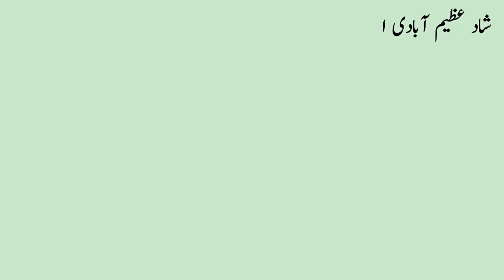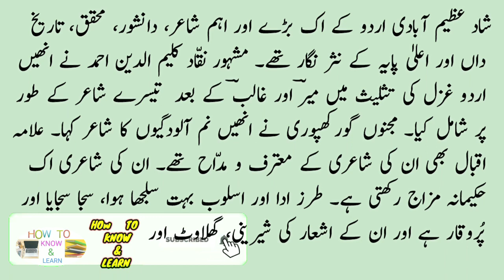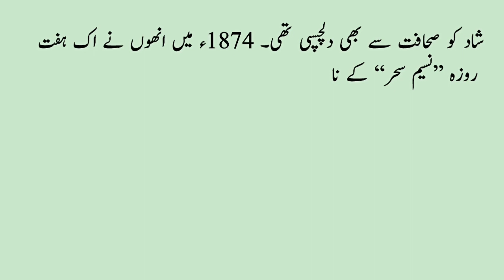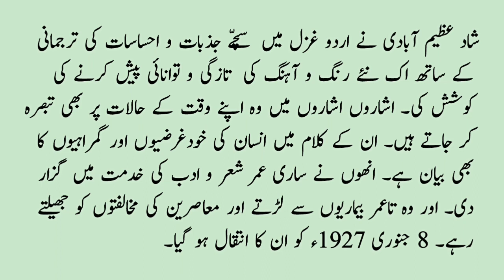Shad azeem abadi | Biography | Urdu Poet | Ghazal | Nazam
in this video I have discussed the biography of shad azimabadi. the books of shad azimabadi. shad azimabadi poetry.

I have discussed the points are:

1. biography of shad azimabadi
2. biography of shad azeem abadi
3. life story of shad azimabadi
4. best Urdu poet shad azimabadi
5. Urdu ghazal of shad azimabadi
6. best poetry of shad azimabadi
7. best urdu poet
8. who was shad azimabadi
9. life history of shad azimabadi

urdu adab ki tareekh | urdu kibbutz best book | urdu ki kahani | story of urdu | best book of urdu literature | urdu ka aghaza | urdu ki ibtada | dr jameel jalbi | dr jameel jalbi ki behtreen kitab | best book on urdu literature | history of all poets | history of ghazal | history of asnaf ea sukhan | history of nazam | biography mirza ghalib | biography of momin khan momin | biography of meer taqi meer | biography of mirza rafi soda | biography of Qalandar bakhsh Jurat | biography of insha ullah khan insha | biography of ghulam hamdani mushafi | biography of imam bakhsh nasikh | biography of haider ali aatish | biography ibrahim zoaq | biography of daagh dehlvi | biography of dr allam iqbal | biography of hasrat mohani | biography of majeed amjad | biography altaf hussain haali | biography of muhammad hussain azad | biography of shibli nomani | biography of nazeer akbar abadi | biography of akbarabat allah abadi | biography of sir syed ahmed khan | biography faiz ahmed faiz | biography of nasir kazmi | biography of josh maleeh abadi | biography of ada Jafri | biography of Ehsan danish | biography of Ismail mirthi | biography of meer anees | biography of Mirza dabeer | biography of haider Ali atish | biography of meer dard | biography ameer khusro | biography of wali Daccani | biography of siraj orang abadi | biography of aarzu | biography Shah Mubarak Aabru | biography of Haatim | biography of mazmoon | biography of Ali sardar jafri | biography of Nazam Taba Tabai | biography of nooh Narvi | biography of kaleem ul deen Ahmed | biography anwar sadeed | biography of dr syed abdullah | biography of ibadat barelvi | biography of hassan askri | biography of niaz fateh pori | biography of bano qudsiya | biography of ishfaq Ahmed | biography of mantu | biography of khadija mastoor | biography of altaf Fatima | biography Razia faseeh Ahmed | biography of imtiaz Ali taaj | biography of hijab imtiaz Ali | biography of munshi sajjad Hussain | biography agha hashar kashmiri | biography of naseem hijazi | biography of Abdul Hakeem sharar | biography of saleem Ahmed | biography of parveen shakir | biography ismat chughtai | Biography of john Elia | biography of Ahmed Faraz | biography of Ahmed Nadeem qasmi | biography yaas yagana changezi | biography of hafeez jalandhari | biography of mushtaq yosafi biography of ibn e insha | shafeeq ul rehman | biography kernel Muhammad khan | biography of Patras bukhari

پیارے دوستو:
ہم اردو ادب کے طلباء و طالبات کی آسانی کے لیے ” ادبِ اردو“ پر ویڈیوز بنانے جا رہے ہیں

 اس سے آپ کے مطالعے میں آسانی ہوگی اور بہت نایاب کتابیں نظر سے گزریں گی جو ہر کسی کی دسترس میں نہیں ہوتی

 اس لیے ہم آپ لوگوں کی آسانی اور اپنے نالج میں اضافے کےلیے سلسلہ وار ویڈیو میں پیش کرنے جارہے ہیں۔

ہماری حوصلہ افضائی کے لیے ہمارے چینل کو سبسکرائیب کر لیں اور اس ویڈیو کو دوسرے دوستوں سے شیئر کریں تاکہ ان کے علم بھی اضافہ ہو سکے۔
شکریہ